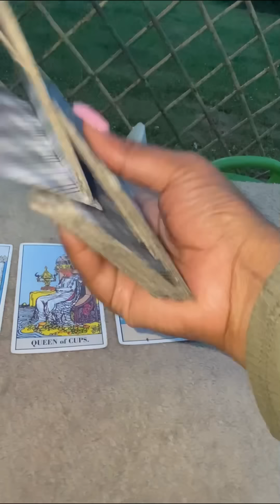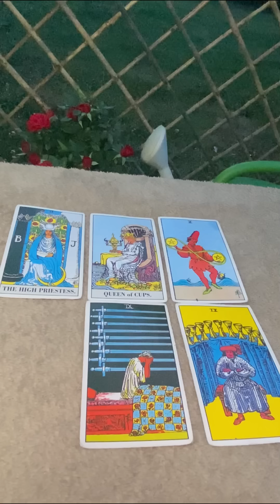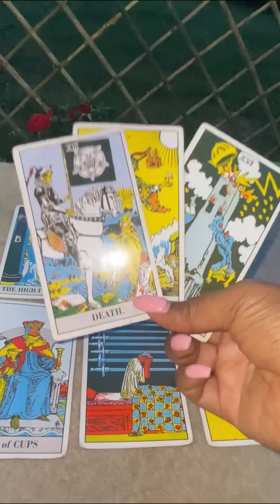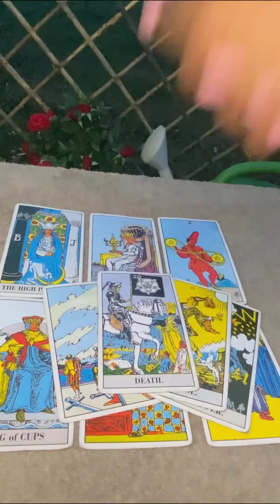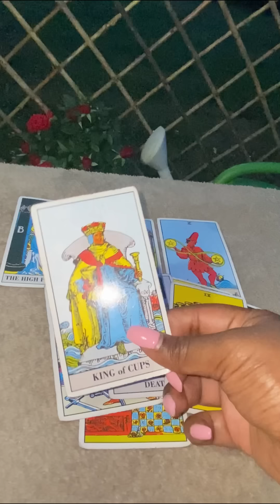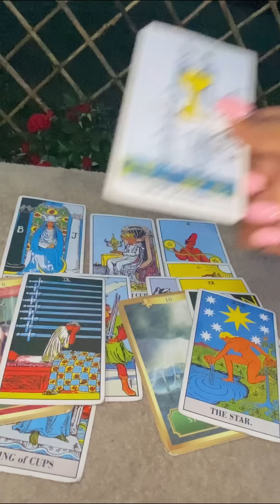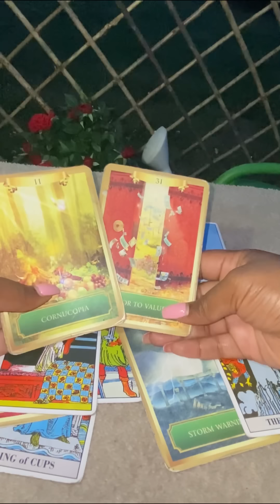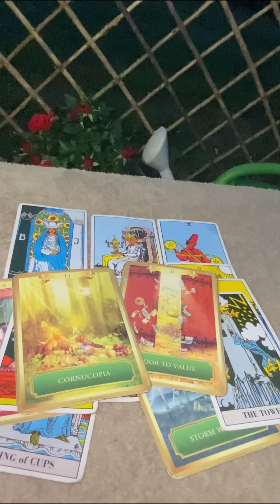LEO ♌️ (NEXT 7 DAYS) You are UNBOTHERED & it’s Driving them CRAZY ✨💕🙃👀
LEO vs.